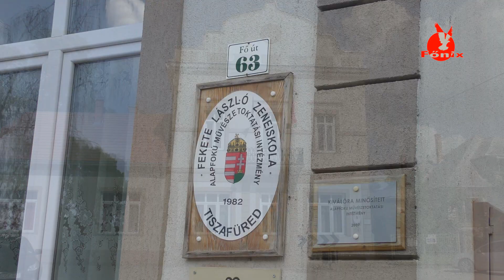Átadták a zeneiskola felújított székhelyét